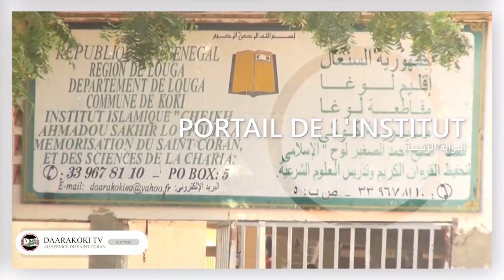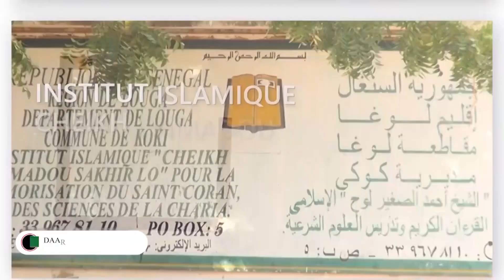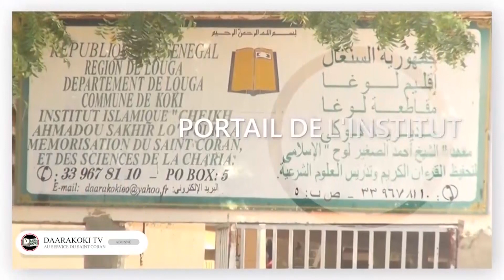GANU DAARA DJI AVEC OUSMANE NDIAYE